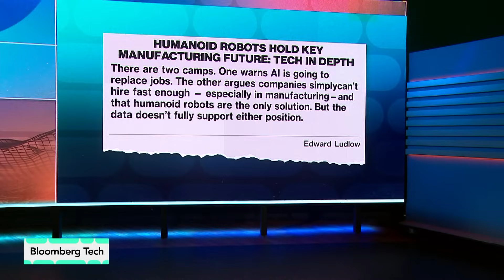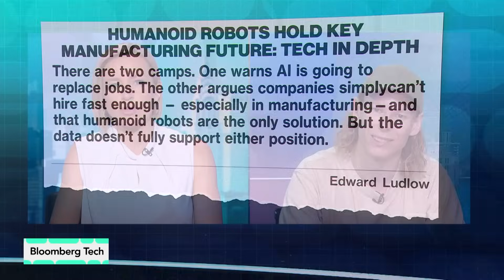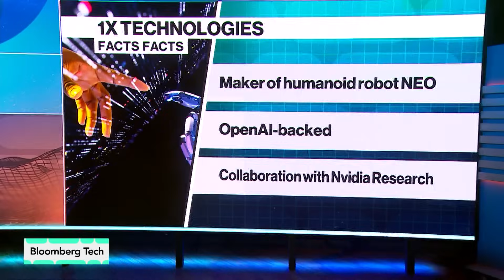Robot Maker 1X Launches Model to Train Humanoids Faster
Robotics firm 1X Technologies launches a new "World Model," which it says is the first data-driven simulator for humanoid robots allowing the machines to learn to move in the physical world faster. 1x CEO and CTO Bernt Børnich speaks with Caroline Hyde and Ed Ludlow on “Bloomberg Tech.”